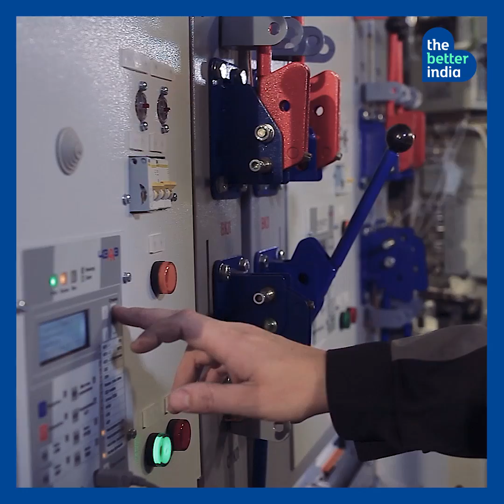Aditya Banger: 17-YO Boy Turns 1000 Tonnes of Waste Plastic Into Fabric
“The process takes one or two days but the fabric produced is stronger than regular cotton and is more durable,” says Aditya, a Class 12 student of Mayo College, Rajasthan